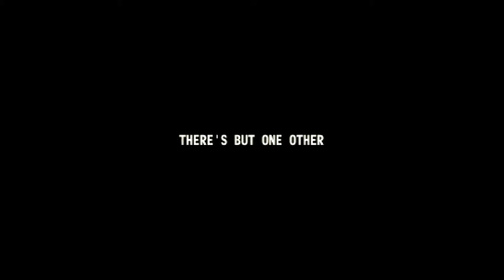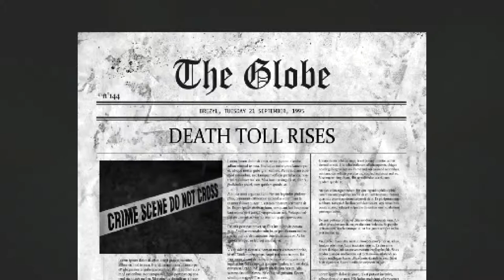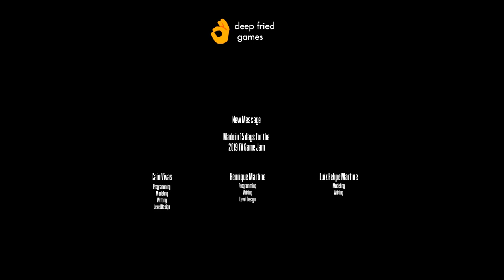New Message | PC | Full Game